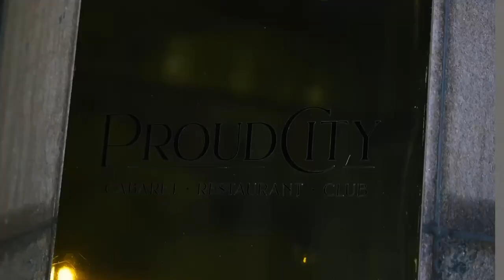My 21st Birthday Party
I cried too much editing this lol
videography - @filmsbytoby
hair - @gabrielle_hair
makeup - @mmmmitchel

Flossie x